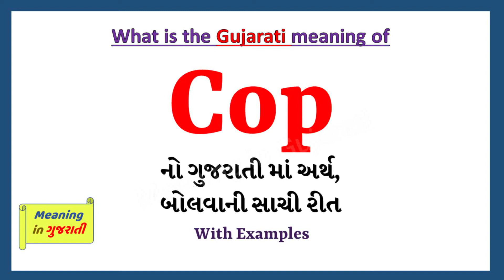Cop Meaning in Gujarati | Cop નો અર્થ શું છે | Cop in Gujarati Dictionary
આ વિડિયો માં તમે Cop નો Gujarati માં અર્થ સમજશો અને એની સાથે Cop નું pronunciation પણ શિખશો. એટ્લે કે તમે Cop ના meaning ની સાથે સાથે એ પણ શિખશો કે Cop ને કેવી રીતે બોલાય, Cop ને બોલવાની સાચી રીત કઈ છે.

તો બસ એક મિનટ માં શીખો Cop શબ્દ ને.

Cop ને examples થી સમજીએ